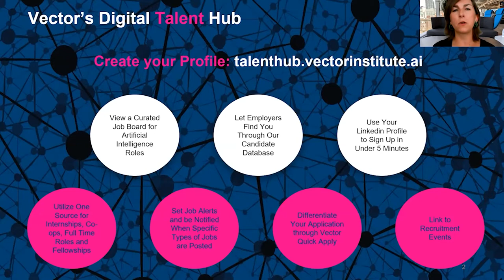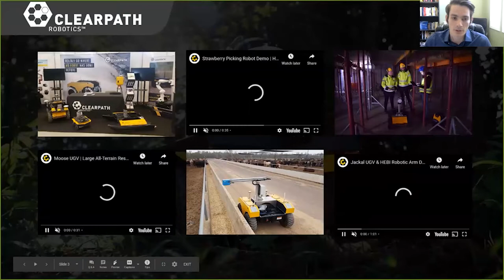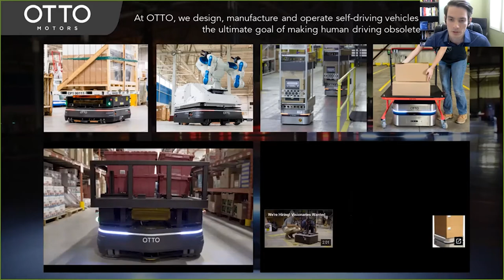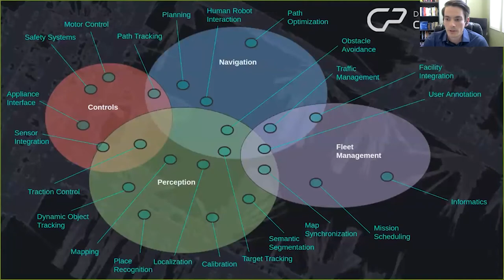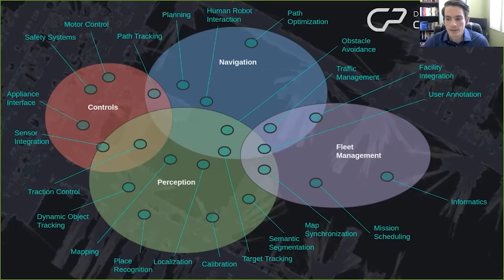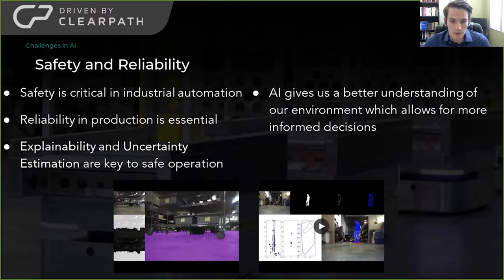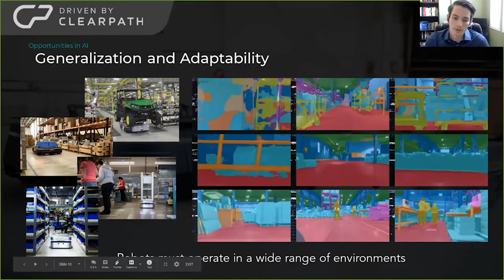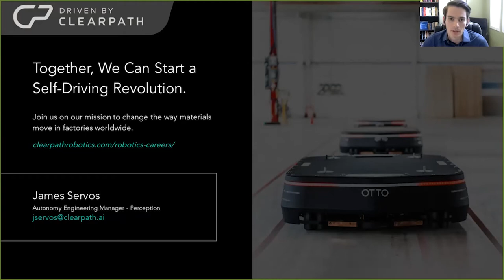Challenges and Opportunities in AI for Mobile Robotics: James Servos (Clearpath Robotics)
This recording is from Vector's Careers in AI: Applications in Manufacturing & Robotics event held on July 14th, 2020, which focused on AI-related applications and opportunities in SMEs (Small-Medium Enterprises). For more information on other events and opportunities for AI master's students in Ontario, please visit us